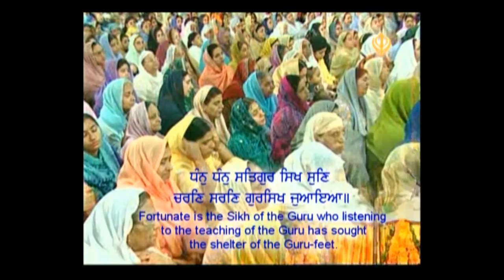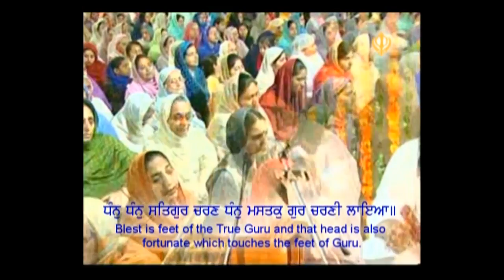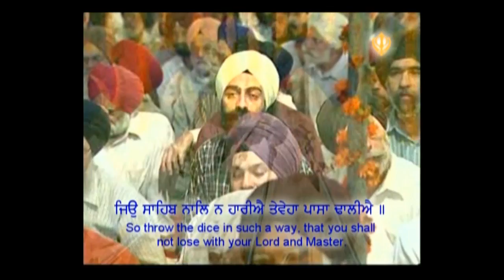Gurbani Kirtan ate Vichaar Babane Ghar Chanank Lehna 1 Bhai Sahib Bhai Jasbir Singh Ji Khannerwale